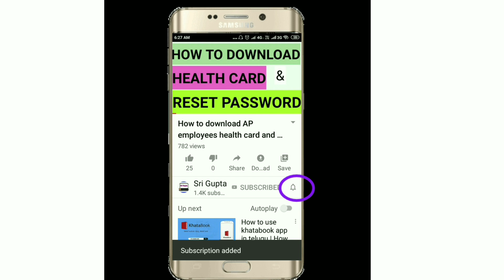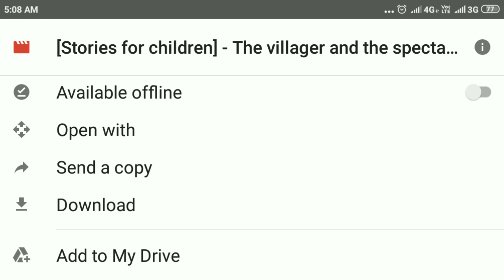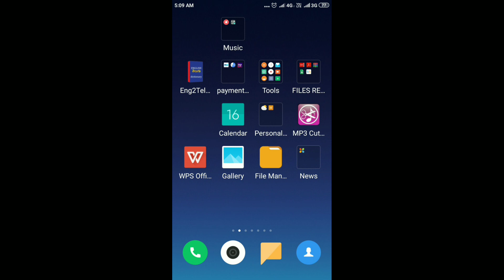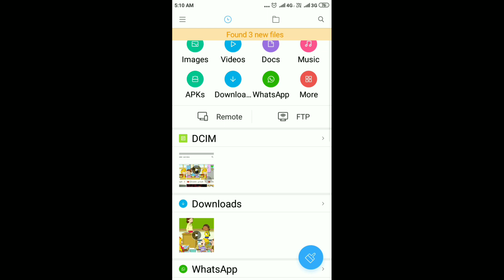How to download Bridge course material